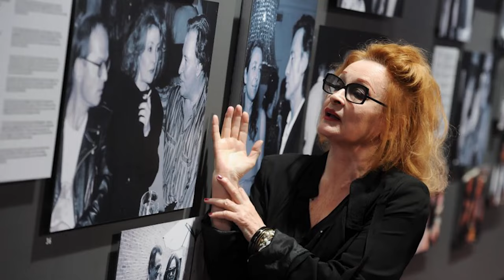Das Leben und das traurige Ende von Ingrid Caven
Ingrid Caven war eine bemerkenswerte Schauspielerin, deren Leben von Höhen und Tiefen geprägt war. Diese außergewöhnliche Frau fand ihren Weg in die Welt der Schauspielkunst und hinterließ einen bleibenden Eindruck in der deutschen Filmbranche. In diesem video werden wir ihr tragisches Leben genauer beleuchten.